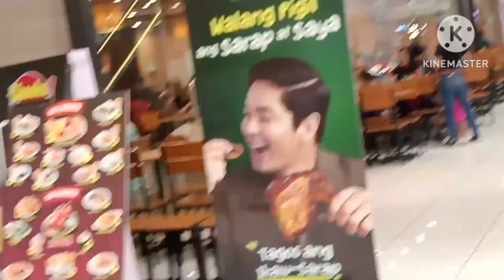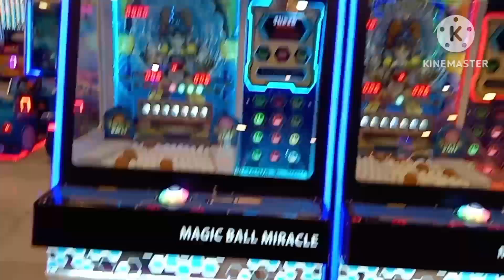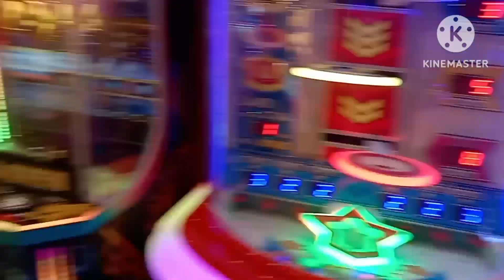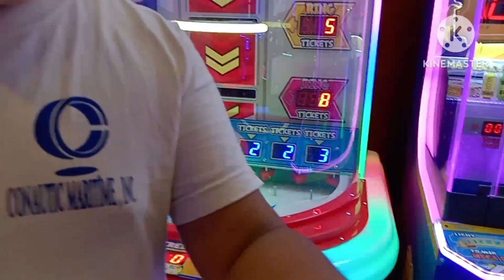Nagbonding Kami Ne Dodong Sm Fairview